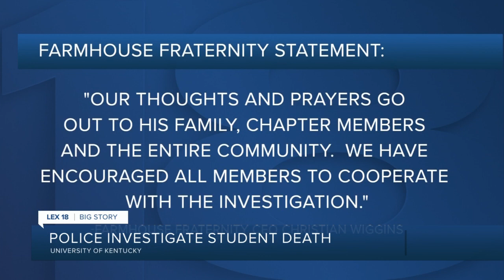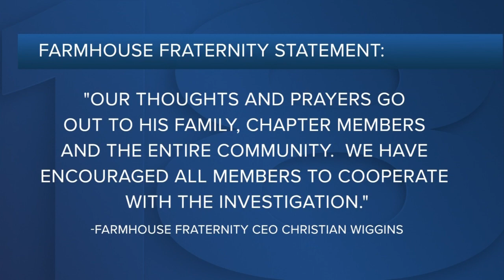UK student found unresponsive, later dead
University of Kentucky Police are investigating after a student was found unresponsive at a fraternity and later died.